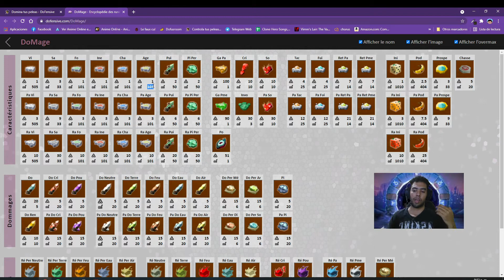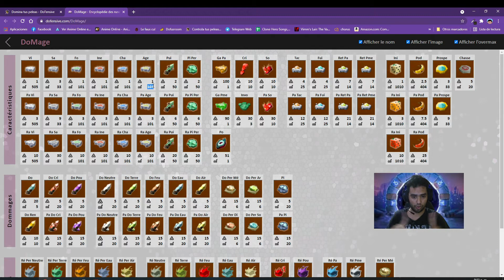Forjamagia y sus bases + Conteo de Restos.